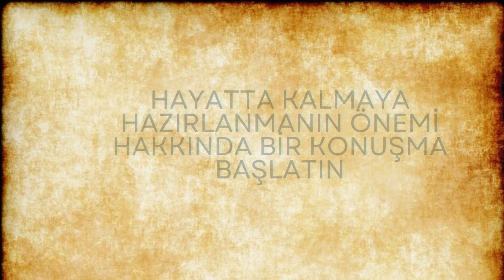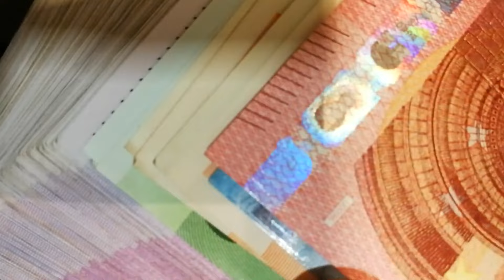Ailenizi Hayatta Kalmaya Hazırlanmaya Başlamaya İkna Etmenin 7 Yolu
Her hazırlıkçı, hayatta kalmaya hazırlanmanın zor olduğu konusunda hemfikirdir, ancak aileyi buna katılmaya ikna etmek daha zordur.
Biz hazırlıkçılar çoğu zaman çelişki içinde kalıyoruz çünkü klanı güvende ve olası tehlikelerden uzak tutmak için en iyi niyetimiz var. Ancak dünyanın sonunu takıntı haline getiren deli bir insan gibi görünmek istemeyiz.
Hayatta kalmaya hazırlanmaya başlamak için tüm evinizi tam olarak nasıl yönlendirirsiniz? İşte bunu yapmanın 7 yolu:

SELAMLAR!
Bu kanalda sizlere felaketlerde ve kıyamet sonrası distopik dünyada hayatta kalma yöntemlerini anlatıyorum. Bazı zamanlar özel belgeselleri sinematik bir tarzda hazırlayıp sizlere sunuyorum. Benimle hem eğlenecek, hem öğrenecek , hem hayal kuracaksınız.
Kendimden bahsedecek olursam; Adım Said! 27 yaşında sinema sektöründen ayrılmış bir sanat yönetmeniyim.Hayatta kalma konularına meraklı ama en önemlisi kıyamet sonrası bilim-kurgusuna aşık bir bireyim. Bilimsel düşünür bilimsel yaşarım. Oradan bakınca komplo teorisyeni gibi gözüksem de o teorilerden nefret ederim.